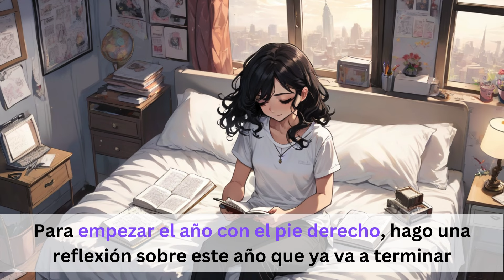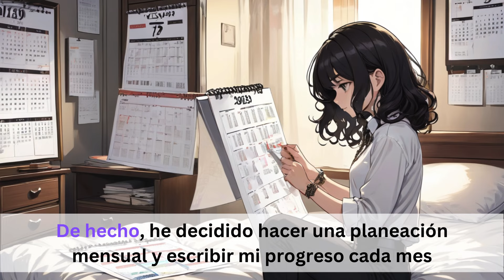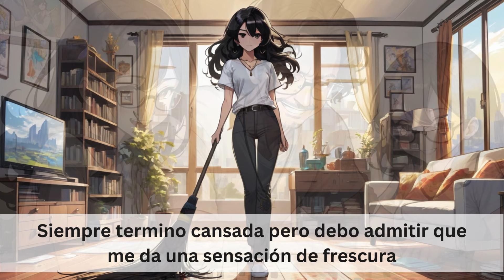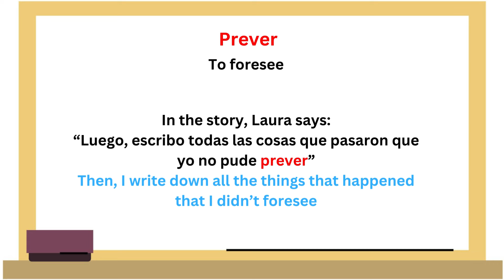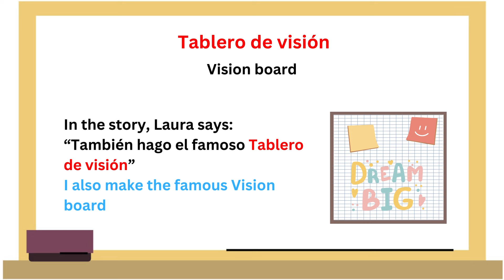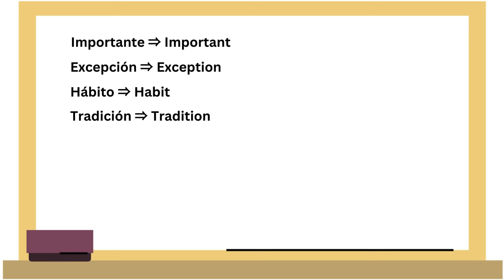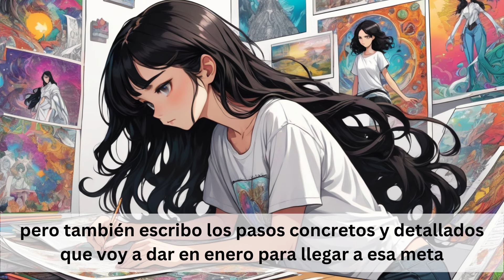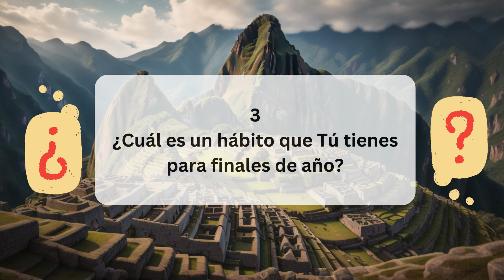Año Nuevo | Improve your Spanish with a story | Spanish for Beginners | Spanish A1 - A2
In this lesson, we will listen to Laura’s habits and family traditions for the end of the year. This story is perfect for beginner Spanish learners (A1 - A2) and intermediate Spanish learners (B1 - B2) as it helps you to improve your Spanish through stories in a fun and fast way. It uses useful vocabulary and grammar and it explains some interesting vocabulary and expressions that will help you to speak Spanish naturally and as a native.
The story uses a TPRS method, a comprehensible input lesson that helps you to acquire a second language through reading and storytelling. The story comes with Spanish subtitles so you can listen and read at the same time. You will improve your listening and you will learn to communicate as a native speaker.
Listen to each story, learn new useful words, and get better at the Spanish language!

At the end of the video there are two questions about the video, so that you can assess how much you understood. There are also three questions about yourself and I invite you to share in the comments your answers 🙂

I hope you enjoy the story and Happy Spanish learning!

Timestamps:
0:00 Introduction
0:52 Slow speed
7:57 Vocabulary explanation
14:03 Cognates
16:25 Normal speed
20:24 Listening comprehension  and personal questions
21:36 Conclusion